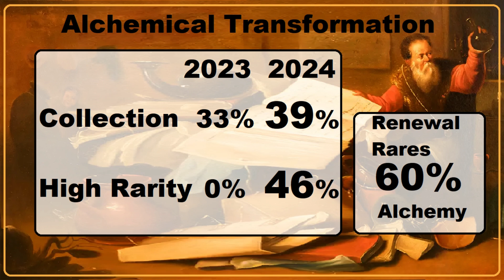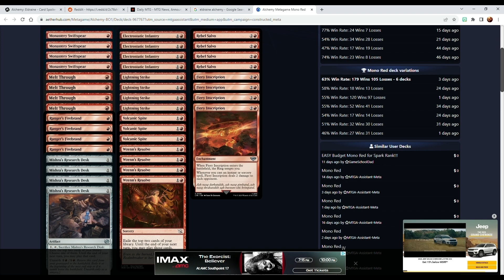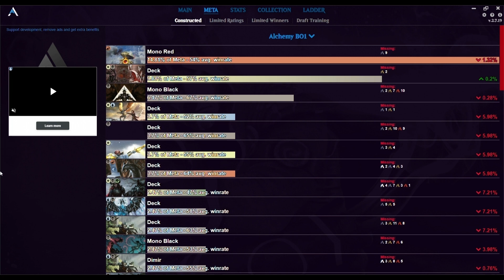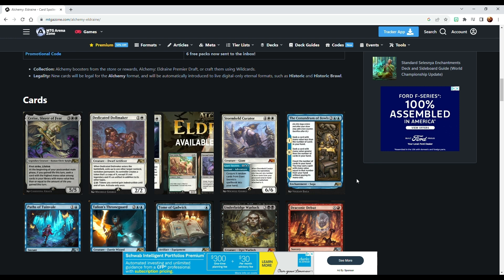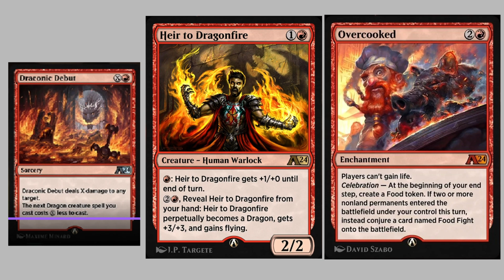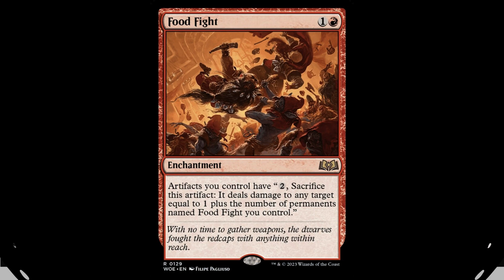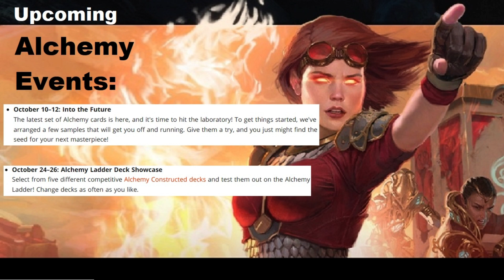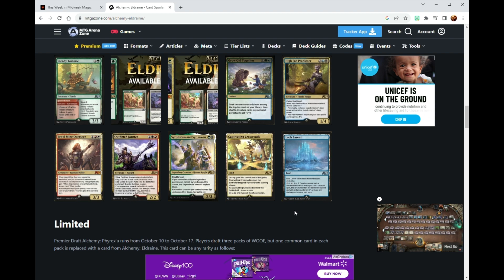Budget Perspective: Eldraine Alchemy- MtG Arena Worth Value F2P Wilds WOE Rebalance Ring Bowmaster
You can find me LIVE on Twitch Monday-Friday, and a Special Rebroadcast on Saturday night!
I will be playing this event:
Wednesday 11am EST on my Primary Account
Thursday at 11am EST om my Newest F2P Account

Now that I've had a day to process the rebalancing;
I think Orcish Bowmaster went too far, and the card is approaching unplayable or likely a sideboard in historic. On the other hand, The One Ring looks to be a fair rebalance which addresses the overplay issues.

Alchemy is a digital-only format on Magic: The Gathering Arena that combines most Standard-legal cards with new digital-only cards and rebalanced Standard cards. It was introduced in December 2021 as a fast-evolving format that provides a different experience from Standard.

New-to-digital cards are cards that are designed specifically for digital play. They can have mechanics that would be difficult or impossible to implement in paper Magic, such as cards that interact with the user's interface or that have dynamic effects that change over time.

Rebalanced cards are Standard-legal cards that have been changed in some way. This can be to make them more or less powerful, to fix bugs, or to make them more consistent with the digital version of the game.

Alchemy is a great format for players who want to experience a constantly changing metagame and who are interested in trying out new and innovative decks. It is also a good format for players who want to play with digital-only cards and mechanics. There are currently 13 Alchemy-only mechanics in Magic: The Gathering Arena:

Boon: When a creature with boon enters the battlefield, you choose one of two boons. Each boon is a different effect that applies to the creature.
Conjuring: Conjuring allows you to create a copy of a card from outside the game and put it into your hand. You can only conjure cards that are legal in the Alchemy format.
Double team: When a creature with double team attacks, you choose another creature that controls an opponent. The attacking creature and the chosen creature deal combat damage to that opponent.
Seek: Seek allows you to search your library for a card and put it into your hand. You can only seek cards that have the same type (creature, instant, sorcery, enchantment, or planeswalker) as the card with seek.
Intesity: Intensity is a number that is associated with a spell or effect. The intensity can increase depending on how many times the spell was cast. The higher the intensity, the more powerful the spell or effect becomes.
Perpetual effects: Perpetual effects are effects that last until the end of the game. They are not affected by turn changes or by effects that remove other effects from the battlefield.
Spellbooks: Spellbooks are a new type of card in Alchemy. When a condition is met, you can draft a card from your spellbook. Spellbooks can contain a variety of different cards, including creatures, spells, and enchantments.
Specialize: Specialize allows you to choose a different effect for a card. The effect you choose will depend on the situation. For example, you might choose to specialize a creature to make it more powerful or to give it a different ability.

Alchemy is a great way to experience a different side of Magic: The Gathering. If you are looking for a fast-paced and ever-evolving format, then Alchemy is the perfect choice for you.